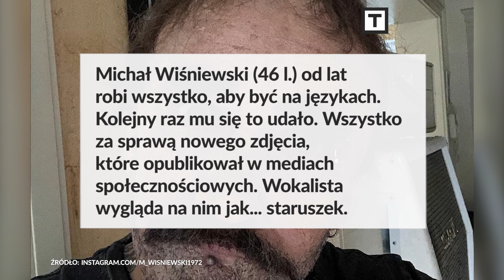Wiśniewski jak z horroru!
TO WIDEO. Wiśniewski jak z horroru!